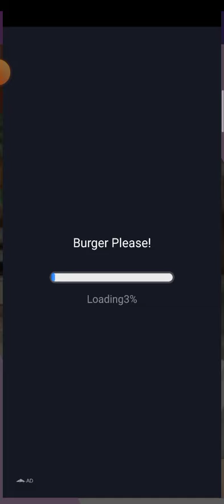Princess Dress Up